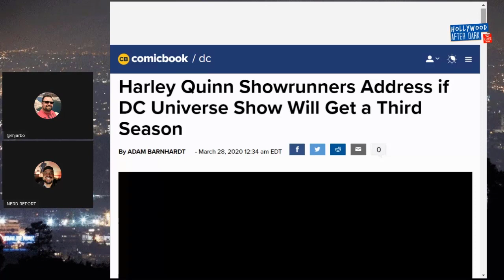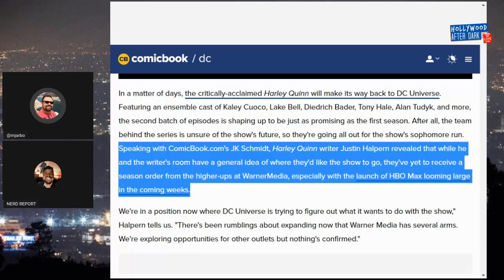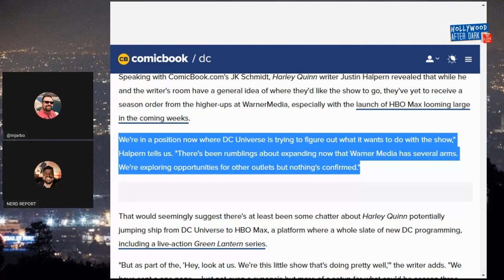HARLEY QUINN might leave DC Universe for HBO Max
DC Universe's show HARLEY QUINN returns for a 2nd season in a few days and the writers are unsure if they'll get a 3rd season on the DC Comics streaming platform. They also make mention of discussions about moving the show to a different platform, which probably means HBO MAX.